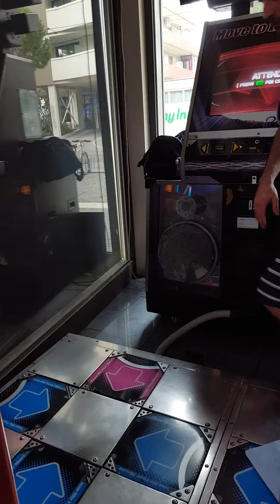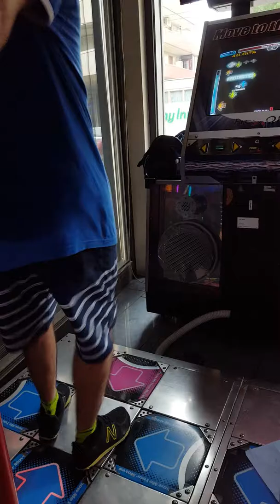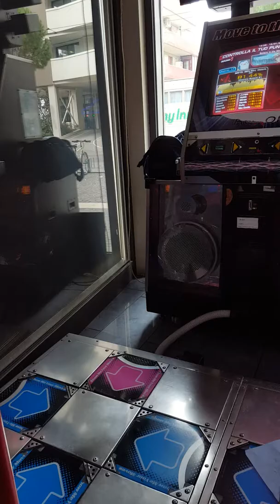Mr.SeVeN - Subaru in the Wind lv 17